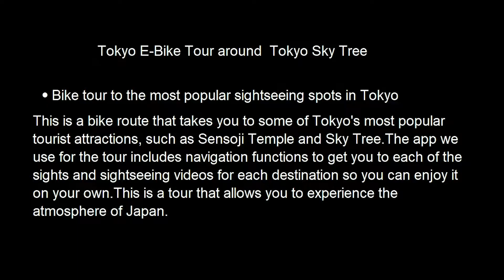Tokyo E-Bike Tour around Tokyo Sky Tree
Cycling tour to the most popular sightseeing spots in Tokyo
This is a route that takes you to some of Tokyo's most popular tourist attractions such as Sensoji Temple and Sky Tree.
The app we use for the tour includes navigation functions to each of the sights, as well as sightseeing videos for each destination so you can enjoy it on your own.
This is a tour that allows you to experience the atmosphere of Japan.

Start point - Nihonbashi, Ningyocho, Ryogoku, Tokyo Sky Tree, Sensoji, Kappabashi, Akihabara